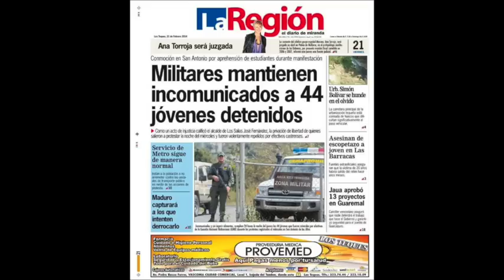Titulares de hoy 21 de Febrero de 2014